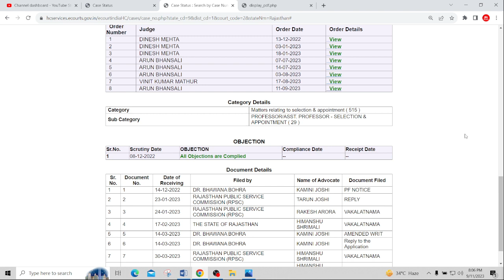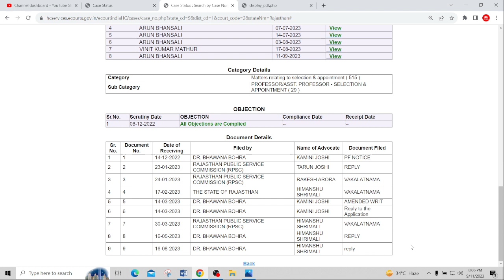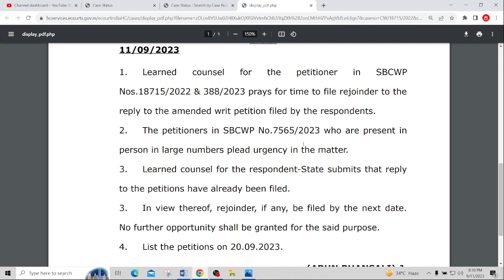RPSC ASSISTANT PROFESSOR 2020 !! BUSINESS ADMINISTRATION RESULT NEWS UPDATE AS ON 11/09/2023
RPSC ASSISTANT PROFESSOR 2023 ! RPSC AP BADM QUESTION PAPER 2020 ! SOLVE QUESTION PAPER 2020 WITH US

RPSC ASSISTANT PROFESSOR 2023 ! PART -2 ! RPSC AP BADM QUESTION PAPER ! SOLVE QUESTION PAPER WITH US

RPSC ASSISTANT PROFESSOR 2023 ! PART -3 ! RPSC AP BADM QUESTION PAPER ! SOLVE QUESTION PAPER WITH US

COMMERCE CLASSES

KVS Recruitment
NVS Recruitment
Assistant professor jobs in Rajasthan,